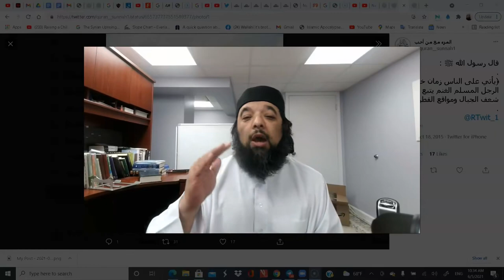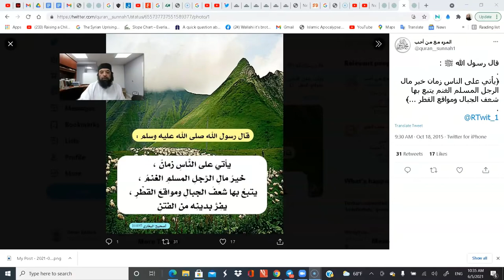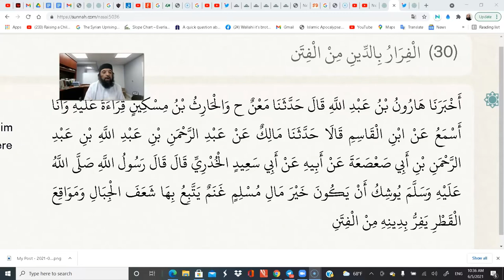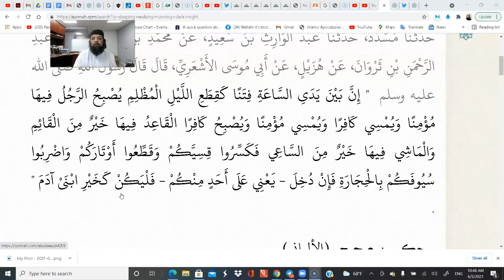Shiekh Omar Baloch - Two Phases of Fitnah Coming To Us 06/2021